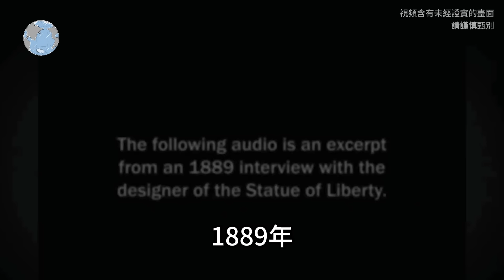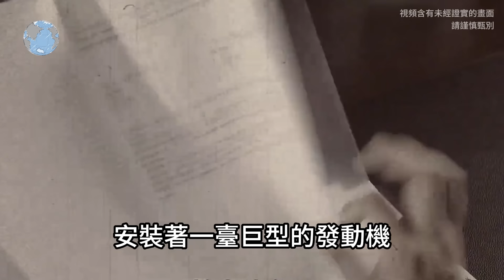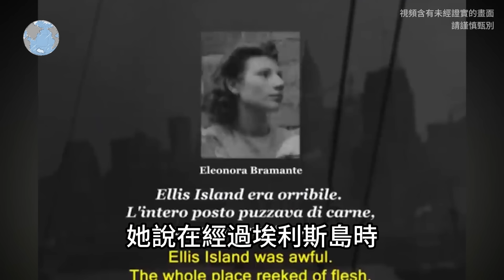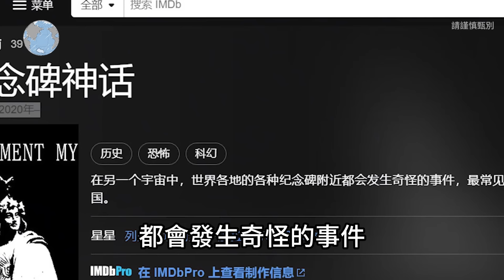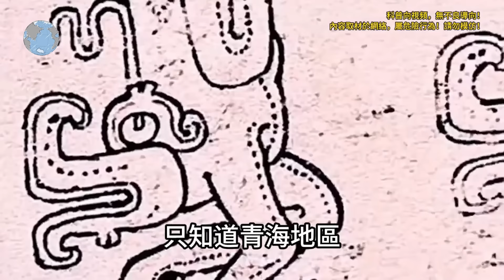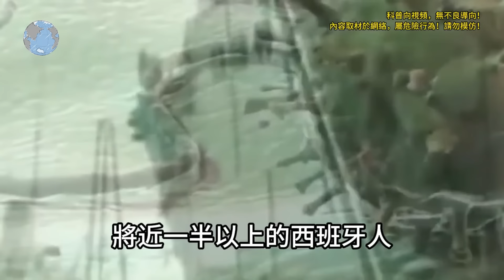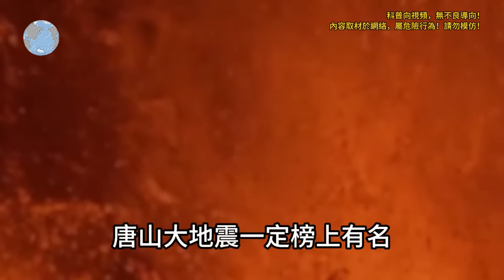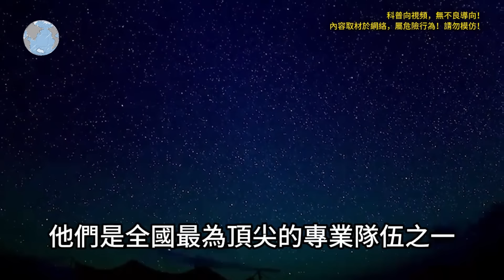有網友拍攝到自由女神像底座下方似乎豢養著某些怪異生物！雕像內還有成堆的還有人骨！top10 世界之最 冷知識 排名 地球 大自然 名場面 監控 直播 出類拔萃 腦洞大開【地球解說員】